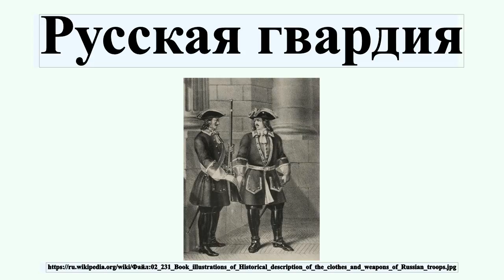Русская гвардия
Ру́сская гва́рдия, или Росси́йская Импера́торская гвардия, или Лейб-гвардия — отборная привилегированная часть вооружённых сил Российской империи.Гвардейские формирования в силу своего привилегированного положения и близости к императору играли решающую роль в дворцовых переворотах XVIII века; основной силой переворота, приведшего к власти Елизавету I, являлась гренадерская рота Лейб-гвардии Преображенского полка, Екатерину II — Измайловский и Семёновский полки, а большинство участников заговора, закончившегося убийством Павла I, были гвардейскими офицерами или нижними чинами .С 1800 года в гвардии утвердилась система шефов полков .Шефами ряда гвардейских полков были назначены император, императрица и великие князья.